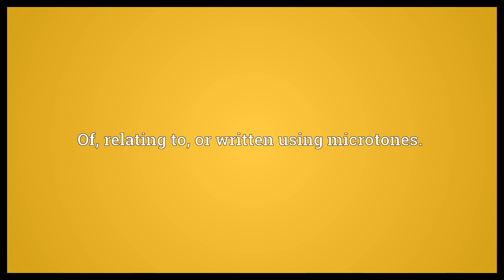Microtonal Meaning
Video shows what microtonal means. Of, relating to, or written using microtones..  Microtonal Meaning. How to pronounce, definition audio dictionary. How to say microtonal. Powered by MaryTTS, Wiktionary